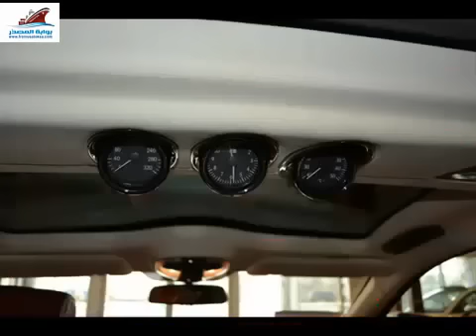أفخم سيارة في العالم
نقوم بشراء جميع أنواع السيارات والمعدات الثقيله والقوارب والبضائع من أي مكان بأمريكا وشحنها لأي ميناء بالعالم مع أعطاء ضمانات رسميه من أحد مكاتبنا بالمملكة العربية السعودية .